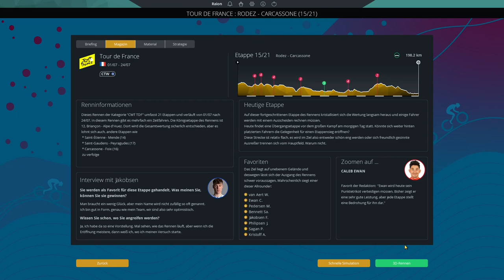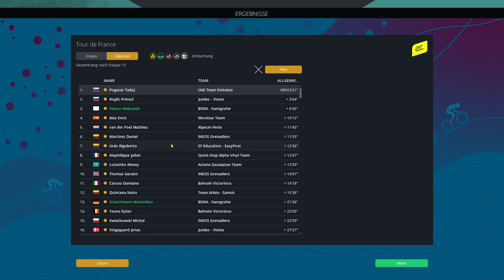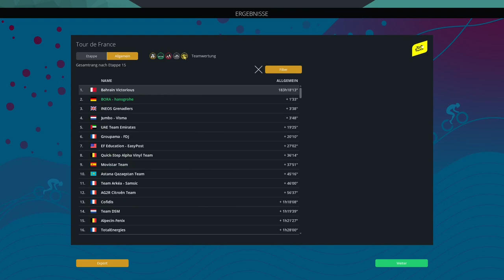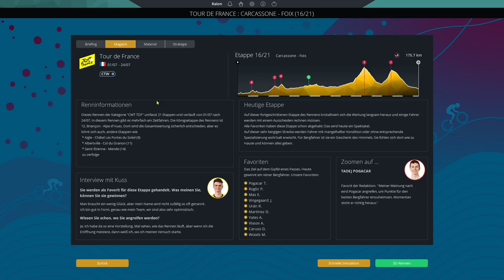Tour de France Etappe 15 🟢 Rodez - Carcasonne || PCM 2022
Moin Freunde,

herzlich Willkommen, zur fünfzehnten Etappe der Tour de France 2022.

ByeBye

Stay Safe
Peace
ByeBye